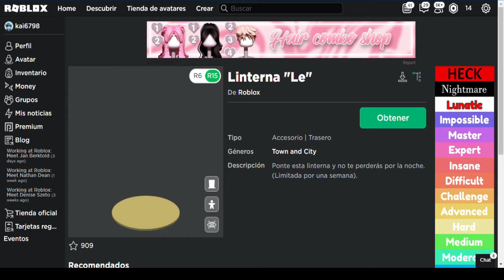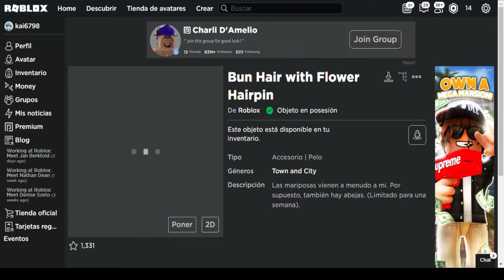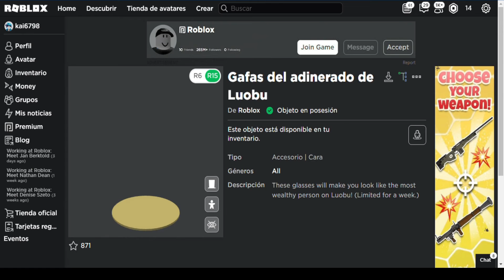como Consigue los item de luobo de la semana 3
Consigue los item de luobo de la semana 3